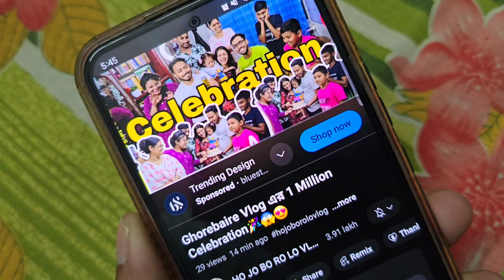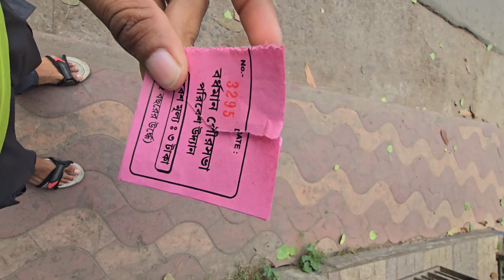Subscriber বোনের👧 Birthday আমাকে গিফট দিচ্ছে😱😱😱 | 44° গরমে জলছত্র করলাম❤️😊😍